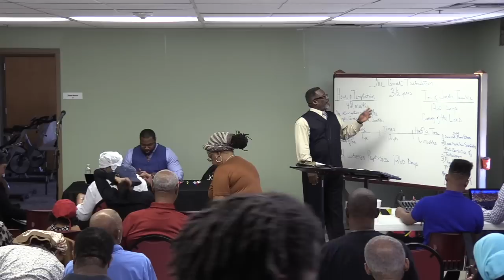IOG Baltimore - "The Great Tribulation" Pt. 1 of 2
Teacher - Bro. Taylor (from our Riverdale, IL Class)
Reader - Bro. Jared
Date - 4/14/18

These are lessons from our IOG Baltimore, Maryland Class.  Enjoy!

Class time: 1:00 pm. EST

The Israel of God Home Office
520 W. 138th Street
Chicago, IL. 60827
800-96-BIBLE